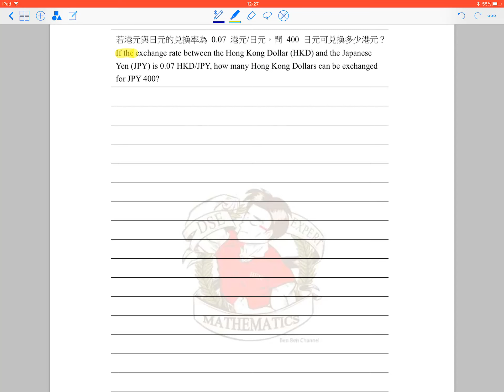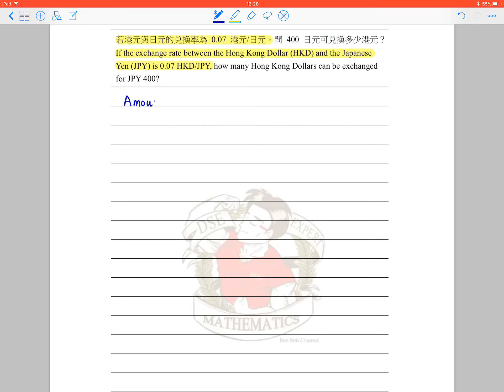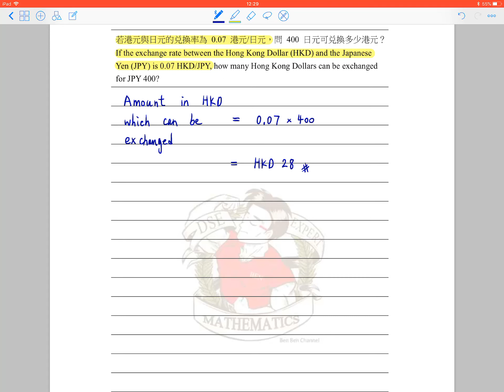2B07_Exercise 1_Q.5_(S.2 數學自主學習閣)